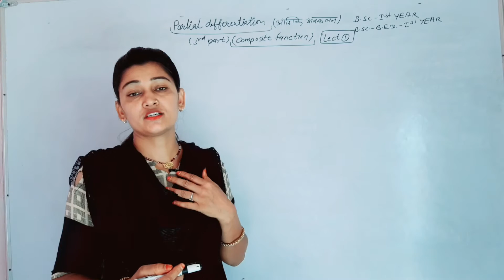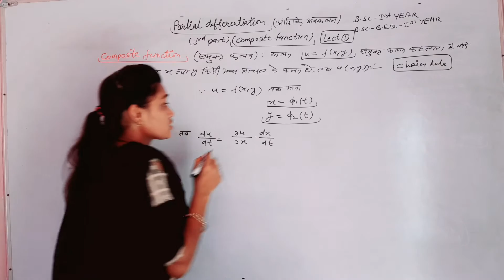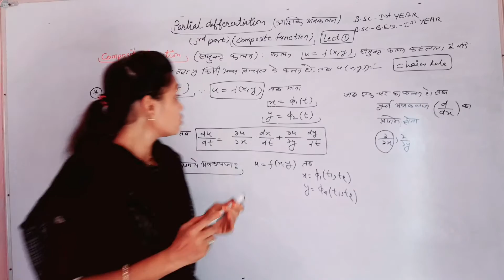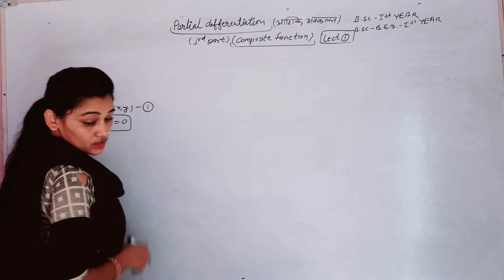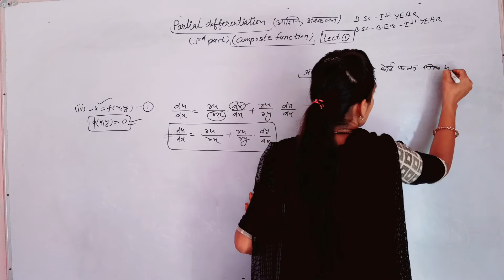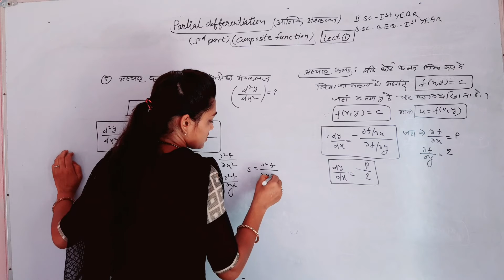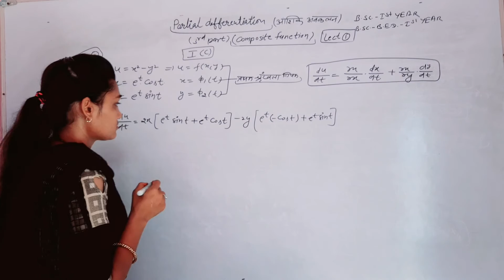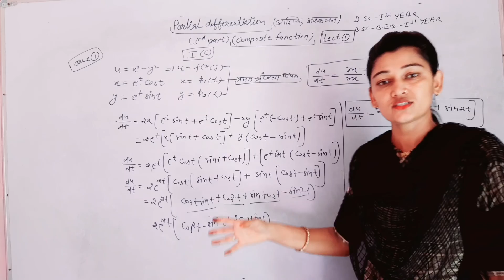B.SC 1, B.SC BED 1 Mathematics PARLIAL /आंशिक अवकलन PART 01 BY MOMINA MAM